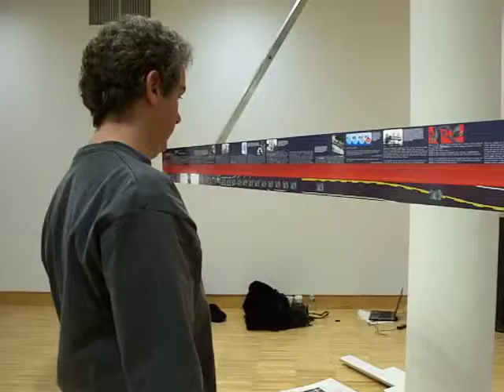Michael Webb - Two Journeys - Cooper Union,NY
Cooper Union Students help Webb construct exhibition - Two Journeys